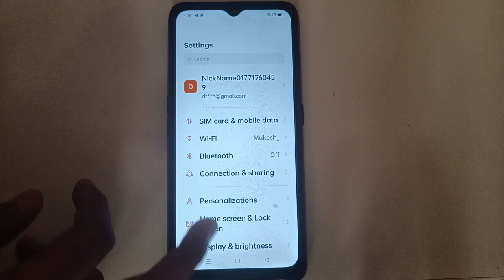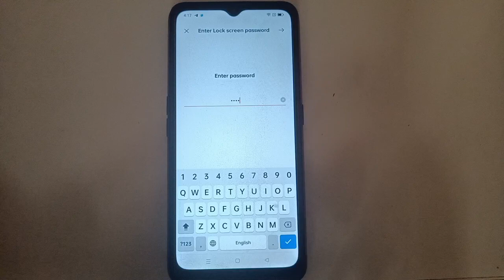Oppo A57e Face Lock setting, Oppo A57e mobile Face Lock Kaise hataye